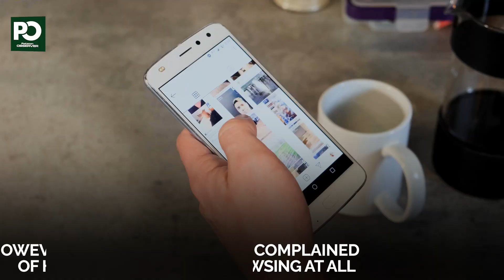Zong network down across country | Pakistan Observer